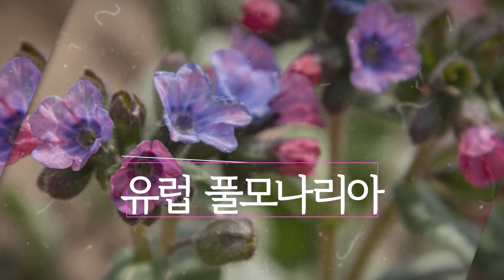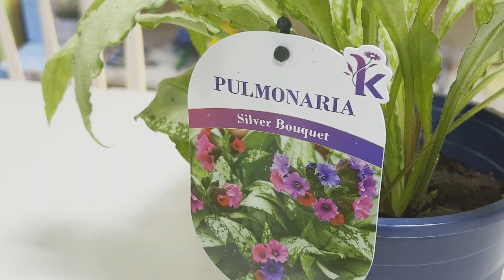EP26.👸[NEW 풀모나리아3종]👸 고급 대리석 느낌의 무늬 잎과 삼색의 꽃! 정원의 희귀식물을 원하신다면?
👸신품종 유럽풀모나리아 3종👸 고급 대리석 느낌의 무늬 잎과 삼색의 꽃!  [NEW 풀모나리아3종] 전국 노지월동 가능한 정원식물!

 🎄 농장주소: 경기도 용인시 처인구 남사읍 전궁리 282

 농업회사법인(주) 더케이야생화는 남사화훼 단지내에 위치해 있습니다